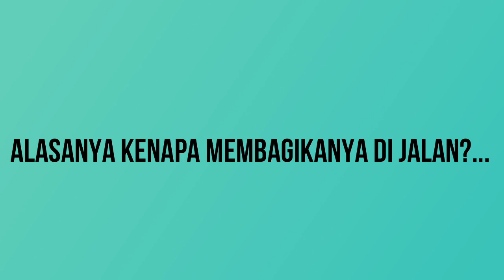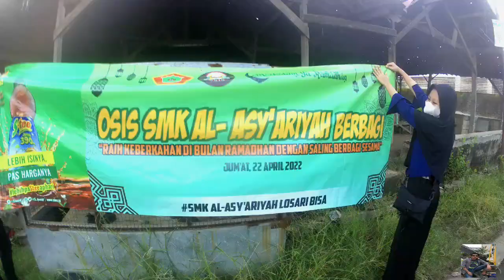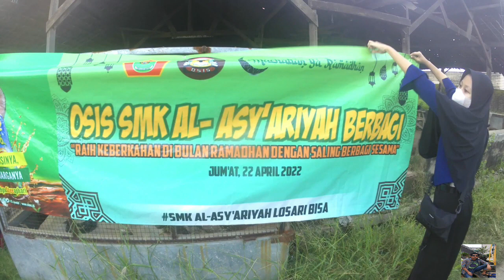Berbagi takjil ( SMK ) desa Kalisari,kec losari ,kab cirebon.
Sekolah kejuruan SMK Asy" ariyah hari ini ( tgl 22 /04 /2022 ) di bulan ramadhan ini mengadakan acara berbagi minuman ringan ke pengguna jalan untuk berbuka puasa lokasi di jalan panggansari losari cirebon.